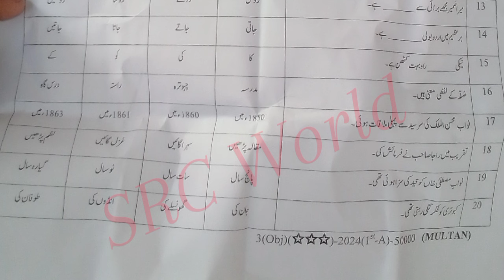Mcqs 11th class Urdu group 2 paper 2024 1st year urdu multan board paper 2024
11th class Urdu Lahore board group 2 paper 2024
1st year Urdu Lahore board solved mcq group 2
11th class Urdu group 2 paper 2024
11th class Urdu subjective paper
1st year Urdu objective paper
11th class Urdu evening paper
11th class Urdu 2nd time paper
1st year Urdu second time paper
11th class Urdu Gujranwala board group 2
11th class Urdu fsd board group 2
11th class Urdu bwp board group 2
11th class Urdu multan board group 2
11th class Urdu rwp board group 2
11th class Urdu sahiwal board board group
11th class Urdu lahore board group 2
11th class Urdu dg khan board group 2
11th class Urdu rawalpindi board group 2
11th class Urdu sargodha board group 2
11th class Urdu bhawalpur board board group 2
11th class Urdu Gujranwala board group 2
11th class paper 2024
11th Urdu today paper
11th class Urdu group 2 paper 2024 lahore board
lahore board 11th class Urdu first time paper 2024
11th class Urdu paper 2024
11th Urdu paper 2024 bise lahore
bise lahore 11th Urdu paper 2024
11th Urdu paper group 2 lahore 2024
11th Urdu paper today lahore board group 2 2024
11th Urdu paper 2024
11th Urdu paper lhr board 2024

11th Urdu group 2 mcq
11th class Urdu Lahore mcq
11th class Urdu Lahore 1st time  paper
11th class Urdu Lahore morning paper
class 12 Urdu  fsd board paper
11th class Urdu paper 2024
Bise Sargodha Urdu group 2 objective
11th multan Urdu solved mcq
class 12 Urdu Lahore board group 2 paper
class 12 Urdu paper Lahore board
11th class guess paper 2024
11th class Urdu most important guess 2024
11th class Urdu most important essays guess 2024
12 class physics most important question guess 2024
1st year pak study important questions 2024
11th class Urdu guess 2024
11th class important questions 2024
12 class pairing scheme 2024
11th class Lahore group 2 paper 2024 11th Urdu group 2 2024
11th Urdu group 2 paper 2024
12 class Lahore paper 2024
Today 11th Urdu Lahore board paper
11th bise Lahore group 2 paper 2024
bcpm science
board exam 2024
Lahore board 11th class Urdu paper
board exam 2024 news today
11th class Urdu  group 2 paper 2024